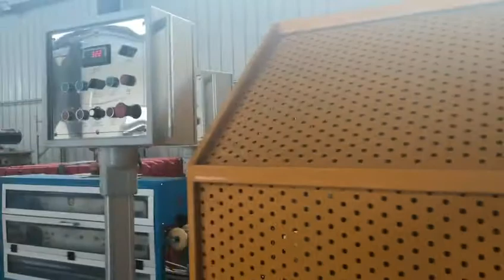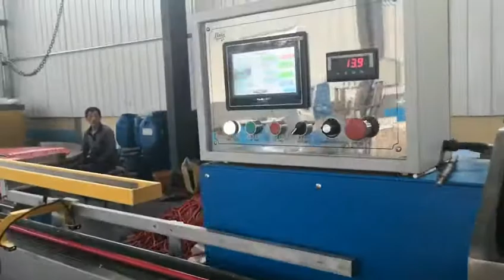лінія екструзії кисневого гумового шланга -whatsapp:8613967618405